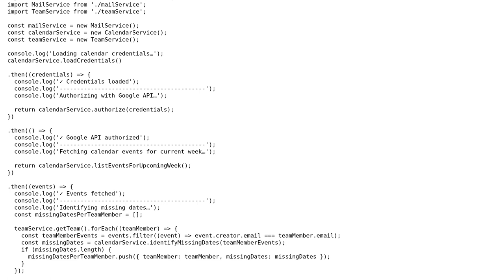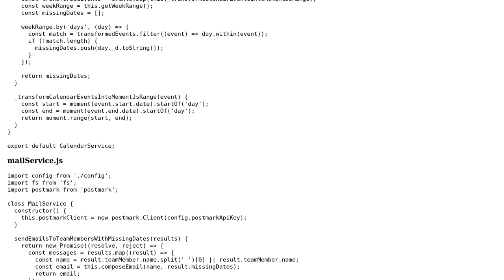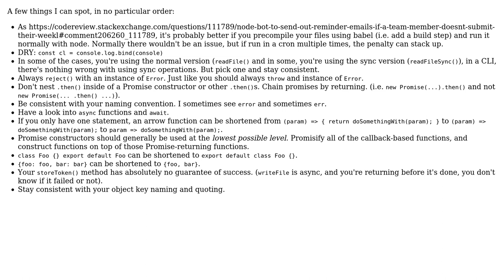Node bot to send out reminder emails for forgotten employee weekly schedule submissions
With thanks & praise to God, and with thanks to the many people who have made this project possible! | Content (except music & images) licensed under CC BY-SA | Music | Images & others | With thanks to user Philip Paetz user Madara's Ghost user chapati and the Stack Exchange Network Trademarks are property of their respective owners. You are responsible for your own actions.